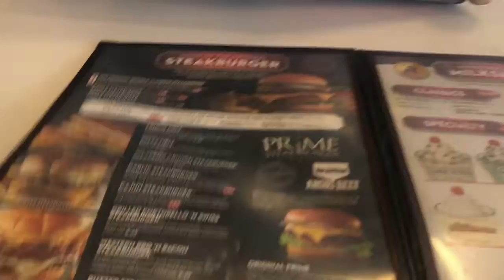Vlogoween Day 3: Baking Halloween Cupcakes | Life of Dana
Today I baked cupcakes with my friends and went to a Halloween themed dance show! Watch my video to see how it turned out.